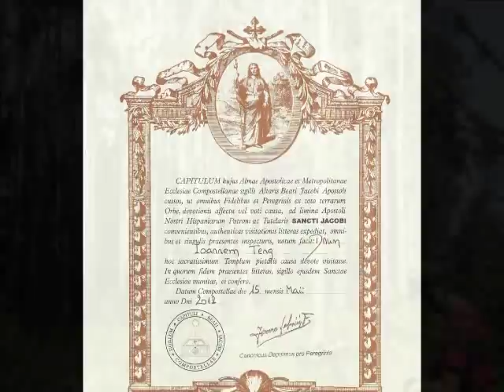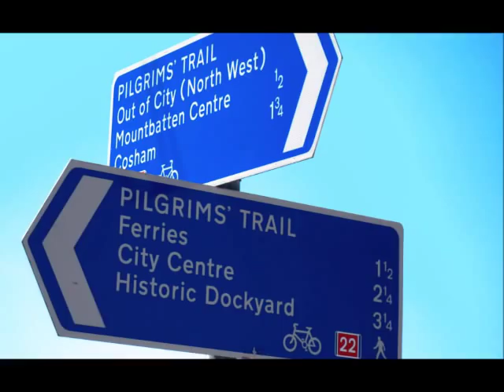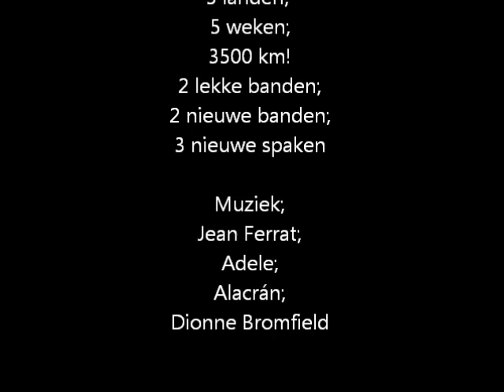Camino de Santiago film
Fietstocht Haarlem-Santiago HansBasBen